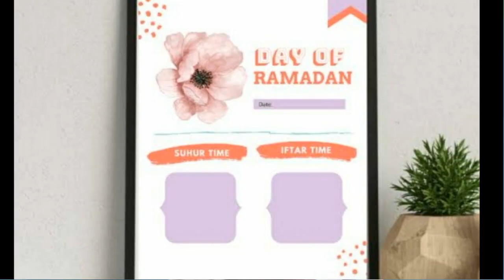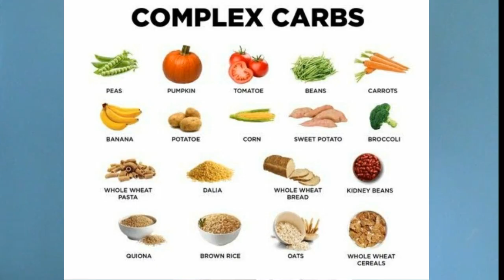TEMM Healthy Diet: ለ ረመዳን ጾም ጤናማ ምግብ ምርጫ/ Healthy meal for Ramadan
በዚህ ቪድዮ በረመዳን ጾም መመገብ ያለብን እና ማስወገድ ያለብን ምግቦች ምንድናቸው የሚለውን ተወያይተናል፡፡
1. የጾም ጥቅሞች
2. ተያያዥ ችግሮች
3. ኢፍታር ሰአት መመገብ ያለብን እና ማስወገድ ያለብንን ምግቦች
4. ዋና ምግብ (main dish) መመገብ ያለብን እና ማስወገድ ያለብንን ምግቦች
5. ስሁር ሰአት መመገብ ያለብን እና ማስወገድ ያለብንን ምግቦች
6. ኮሮና እና ረመዳን

የምናቀርባቸው ትምህርቶቸ በርዕሰ ጉዳዩ ላይ ገንቢ ሀሳቦችን ለማካፈል ታቅደው የቀረቡ እንጂ በምንም አይነት መሰረታዊ የጤና ችግሮችን ለመፍታት የህክምና ምርመራንና የሀኪም ውሳኔዎችን ለመተካት የተሰጡ አይደሉም፡፡ የጤና ምርመራን እና ህክምና የሚሹ ጤና ነክ እክሎችን በተመለከተ ሀኪምዎን እንዲያማክሩ እንመክራለን፡፡